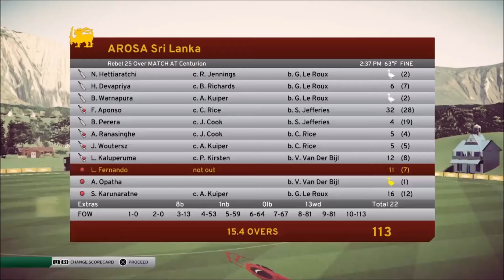DBC17 - Rebel Tours - South Africa v AROSA Sril Lanka 1st ODI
Recreating the Rebel Cricket Tours in Don Bradman Cricket 17. 1st 'ODI' between South Africa and Sri Lanka. 6th November 1982. (Playing in game a 25-over format).  Highlights of play. Music by Rick "Dutch" Adams. PS4 Patch 3 gameplay.